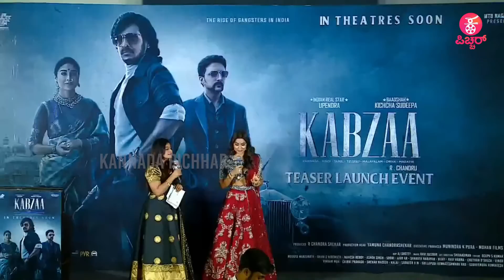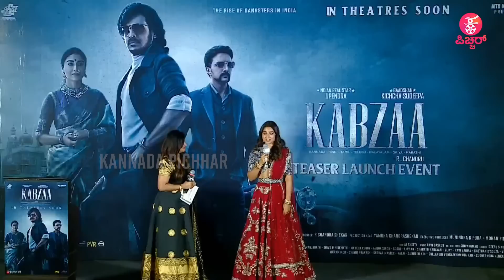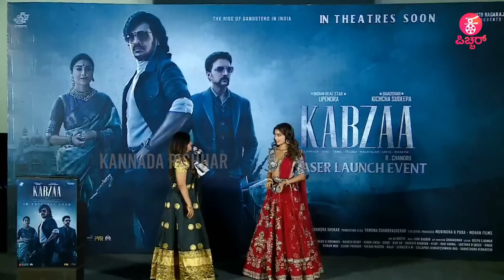Shriya Saran; ಮೈಸೂರ್ DOSA ನನ್ನ ಫೇವರಿಟ್ | KABZAA Teaser Launch Event | Upendra | Sudeep | R Chandru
Kannada Filmy News Updates: ಮೈಸೂರ್ ದೋಸೆ ನನ್ನ ಫೇವರಿಟ್.. KABZAA Teaser Launch Event: Upendra | Sudeep | Shriya Saran | R Chandru KABZA Kannada Movie Teaser, Trailer Launch Event LIVE with Real Star Upendra, Kiccha Sudeep, Actress Shriya Saran, Manoj Bajpayee, Director R Chandru, Kabir Duhan Singh, Kota Srinivasa Rao, Danish Akhtar Saifi, Samuthirakani, Nawab Shah, Pradeep Singh Rawat, Murli Sharma, Taha Shah Badussha, Avinash, Krishna Murali Posani, Pramod Shetty, Ugrram Manju, Dev Gill, Music Director Ravi Basrur...,ಕಬ್ಜ ಟೀಸರ್ ಲಾಂಚ್..,

Concept & Execution : Praveen Ekantha ,  Avinash malnad & Lokesh .D
Camera : Arun gowda , Siddappaji
Editing : Sharath , Manoj S Nayak ,  Rajesh Gowda.D.R, Manjunath
Technician : Sumanth
Graphics :  Manoj S Nayak , Manjunath
Production : Praveen Ekantha Media Solutions